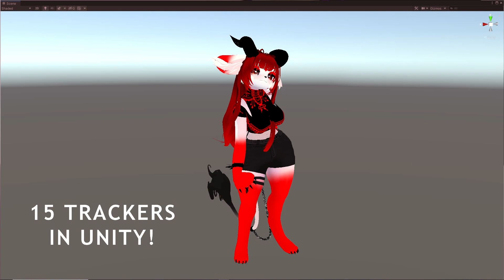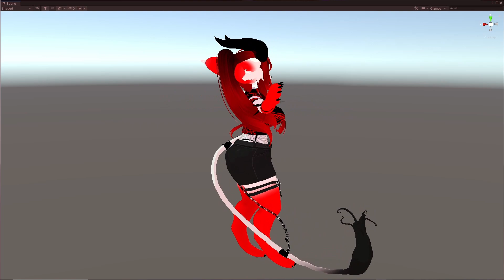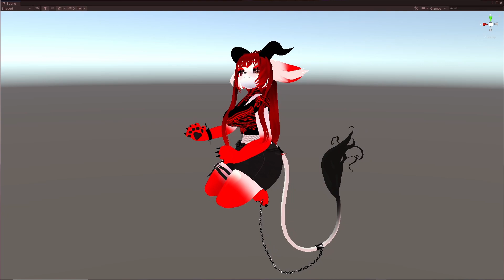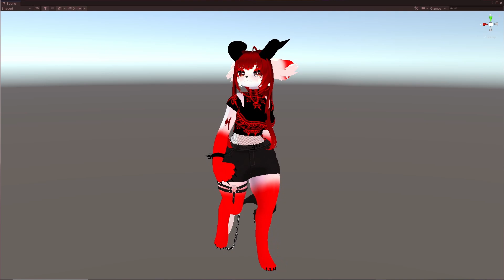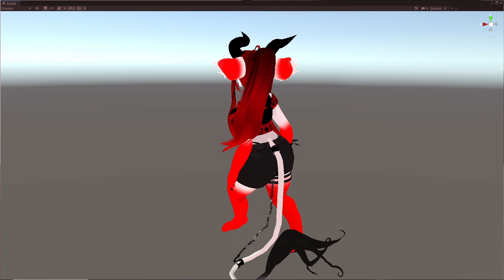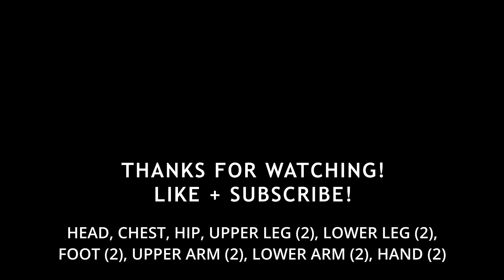SlimeVR: More Unity Testing! (15 Trackers)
A quick video to show off in Unity, I've been learning how to do mocap and this is just an example to show what it looks like with 15 trackers! I am still learning how to do animations, it's a process, but I wanted everyone to know I'm still here and doing SlimeVR all the time!

WORLD: UNITY

I'm using 15 DIY SlimeVR trackers in this video - Head, Chest, Right and Left Upper Arms, Right and Left Lower Arms, Right and Left Hands, Hip, Left and Right Upper Legs (at Knees), Left and Right Lower Legs (at Ankles), Left and Right Feet

Join the SlimeVR Discord to find out more about this incredible open-source full body tracking solution, you can find out how to build your own in the DIY channel. Ask questions and someone will be sure to help you!